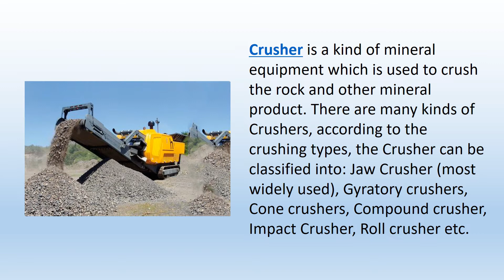Global Crusher Market 2018 Forecast to 2023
Crusher is a kind of mineral equipment which is used to crush the rock and other mineral product. There are many kinds of Crushers, according to the crushing types, the Crusher can be classified into: Jaw Crusher (most widely used), Gyratory crushers, Cone crushers, Compound crusher, Impact Crusher, Roll crusher etc.